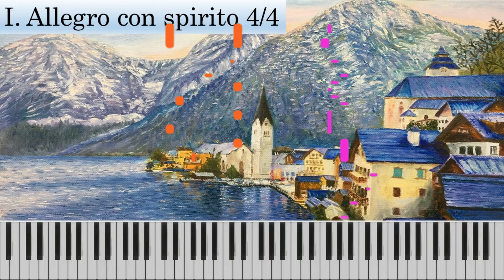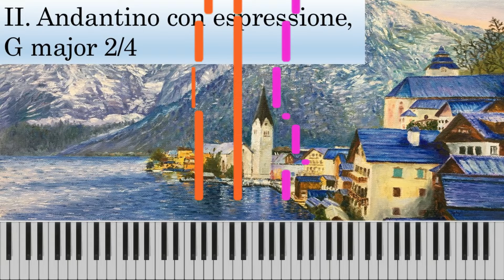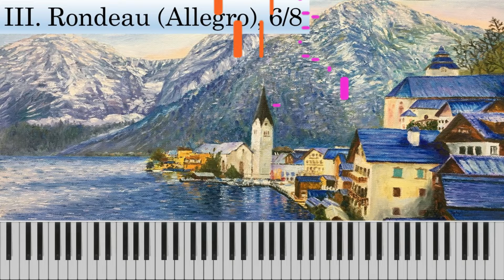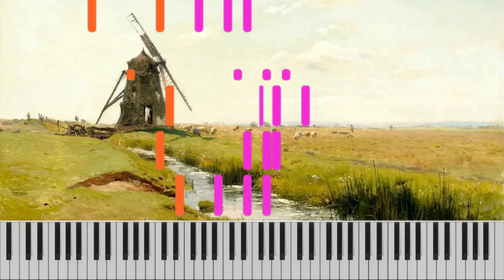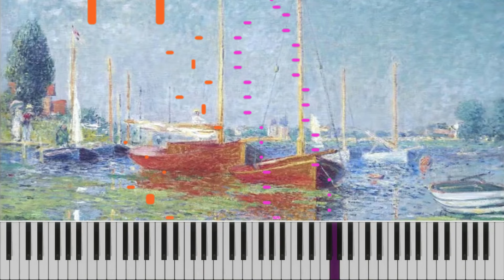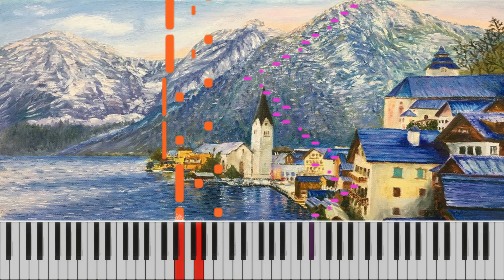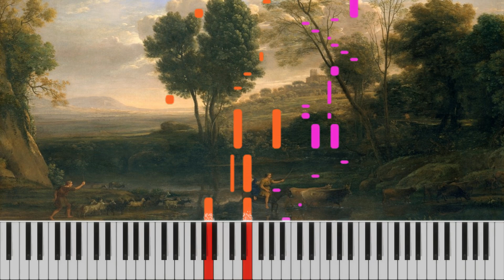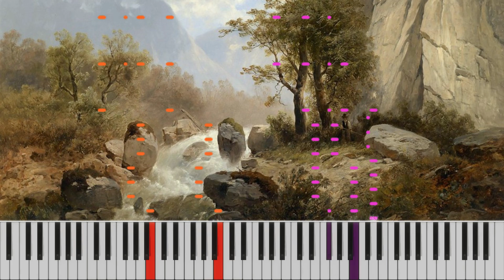Mozart: Piano Sonata No. 9 in D major, K.311 (piano tutorial)